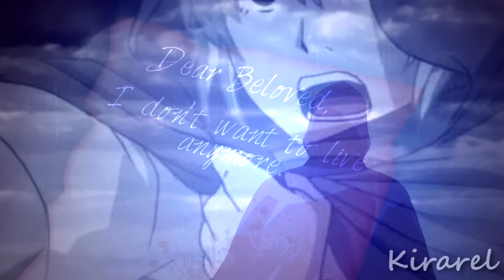Pyroxene of the Heart [10 years of editing]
Info about my other channels;

If I lose this account you can find me from these two accounts.

★ Desucon Frostbite 2016 AMV contest finalist

Probably one of my most complex edits so far. Inspiration for this video was growing every single time I saw an amazing Non/Disney crossover video. I'm not a big fan of crossover pairings but when it comes to the stories some of the editors tell and create I can't help but get mesmerized. I've noticed anime editor circles also edit these kind of videos but they're hardly emotionally loaded like on the Disney fandom side. I wanted to try out something like that.

I was and still am very uncertain about this video. A few of my friends ensured me that the masks look alright and that I can't expect perfection from myself, it being my first time trying out a crossover. But being a perfectionist I am, I wanted myself to totally nail it immediately. This was finished once before but I couldn't live with some of the mistakes that I kept seeing so this is technically a second version with fixes.

I wanted to edit with a few of my favorite animes: Nabari no Ou and No.6 since they're similar in art style and would work well together. But don't get fooled, there are others used in this as well. With this I wanted to create a story that is completely my own. I got the emotionality through that I wanted. Comments on such a huge project would be appreciated. Even negative ones so I can take note from them. Thanks for taking time to read this!! ♥ :3

Also this marks 10 years of editing for me: Jan. 2006 – Jan. 2016. Of which I've been active on Youtube for 6 years. I've learned so much for the past 10 years but there's enormous amount still to be learned. Thank you everyone for your support throughout the years. ♥ Love you all~

In Finnish / Suomeksi:

★ Desucon Frostbite 2016 AMV-kisan finalisti

Tähän mennessä ehkä monimuotoisin ja haastavin projektini, jota olen koskaan työstänyt. Inspiraationsa tämä video sai lukuisista upeista non/Disney crossover videoista, joita Youtube on pullollaan. En ole crossover parien suuri fani, mutta kun tulee editoijien kertomiin omiin tarinoihin, en voinut kuin olla lumoutunut. Olen huomannu anime editoijien tekevän hieman samaa, mutta videot ovat harvemmin tunteelliselta puolelta. Joten, halusin tehdä jotain sellaista!

Olen edelleen hyvin epävarma videon sisällöstä ja kokonaisuudesta, muutamat ystävistä vakuuttivat minulle, että maskaukset näyttävät ihan hyville ja että en voi olettaa itseltäni täydellisyyttä ensimmäisellä kerralla tällaista tehdessäni. Perfektionistina halusin kuitenkin onnistua täydellisesti heti. Tämä on itseasiassa toinen versio videosta, sillä ensimmäinen tuli valmiiksi, mutten voinut hyväksyä joitain siinä esiintyviä ongelmia, joten toinen uudelleenmasteroitu video syntyi.

Halusin editoida muutamilla lempianimeillani: Nabari no Ou ja No.6, sillä niiden animaatiot ovat samantyylisiä, tämä auttaisi niitä istumaan hyvin yhteen. Videossa on kuitenkin käytetty myös muita animeita. Halusin tällä videolla luoda tarinan, joka on täysin omani. Tunteellisuuden sain sille tasolle kuin halusinkin, mikä oli tärkeintä. Kommentit ovat näin isosta projektista aina tervetulleita, vaikka negatiivisetkin sellaiset, jotta voin oppia niistä.

Kiitos kun jaksoitte lukea ja toivottavasti nautitte tästä itse kisassakin!! ♥ Tämä myös juhlistaa 10-vuotista taivaltani editoinnin parissa: tammikuu 2006 – tammikuu 2016. Olen oppinut niin paljon videoeditoinnista, mutta samaan aikaa paljon on vielä oppimatta. Kiitokset kaikille tukijoilleni kuluneista vuosista! Etenkin ihana tavata teitä kaikkia conissa~! Love! ♥